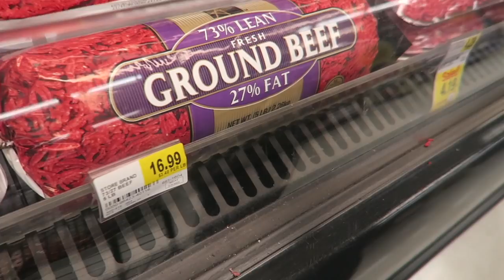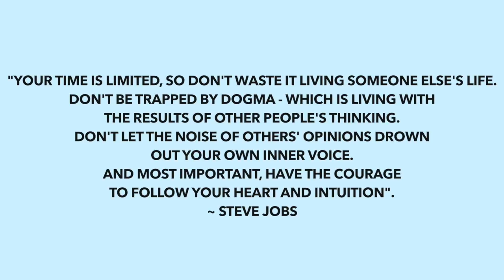TRUE LIFE OF AYANNA ALEXIS: NEW HAIR?!, MEET NEW PEOPLE!, GROCERY STORE ADVENTURES!!!!!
SECOND EPISODE OF MY NEW VLOG SERIES!
TRUE LIFE!

AAGANG!

My hair lengths: 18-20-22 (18 inch closure)

OTHER CAMER: CANON REBEL T6i